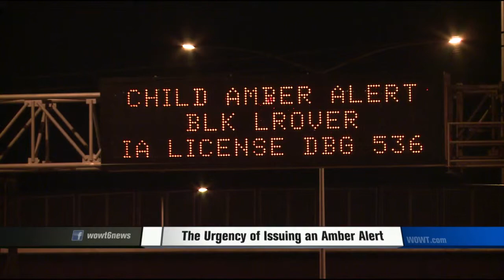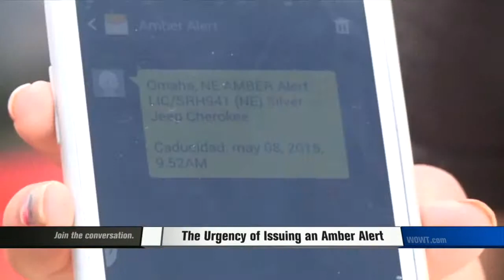The Urgency of Amber Alerts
Alert Was Issued Too Late in Iowa